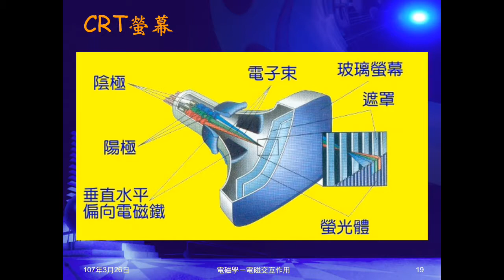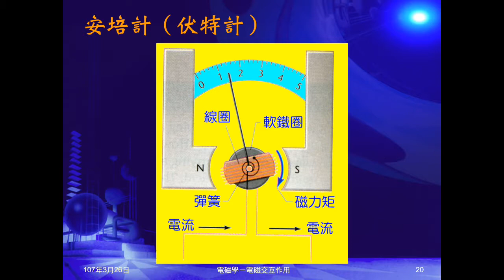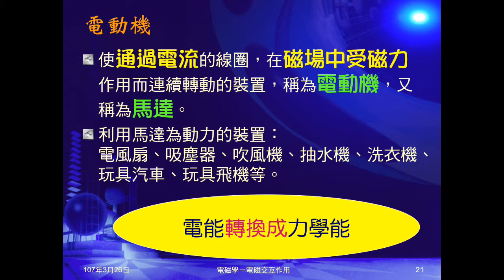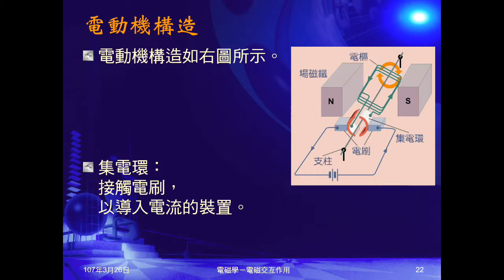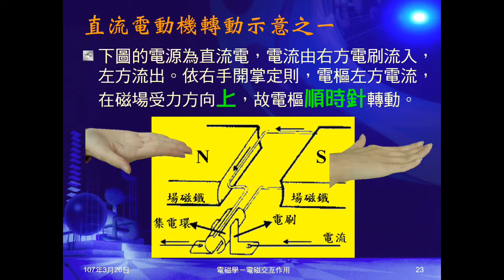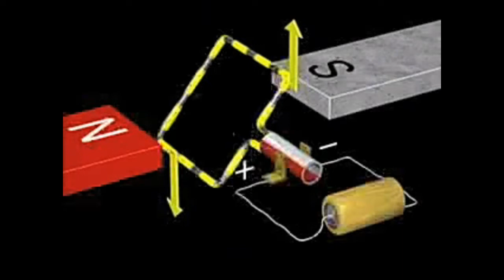106學年國三理化＿磁與電磁學36：CRT螢幕；安培計；直流電動機意義、構造、轉動示意之一；電流方向轉換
說明電磁交互作用的應用，包括簡介CRT螢幕、安培器。介紹電動機的意義、原理、構造。說明如何判斷電動機的轉動方向，及半圈轉換電流方向一次。播放日本電動機影片。